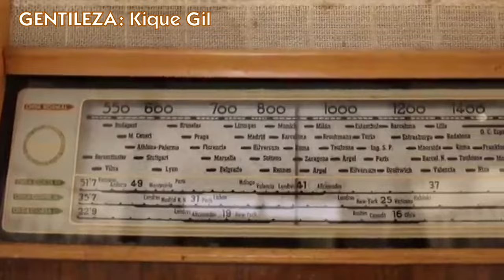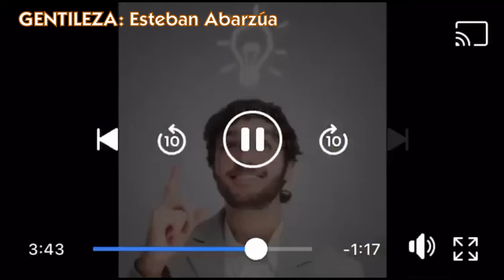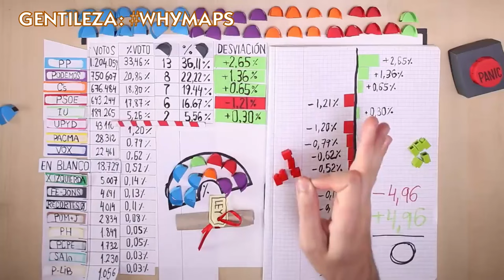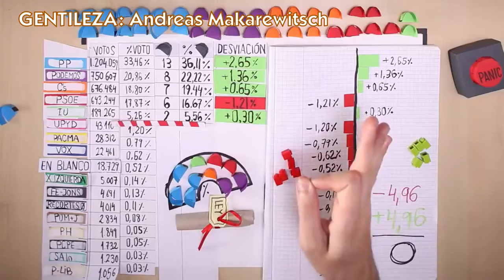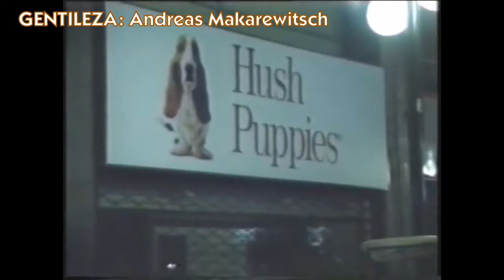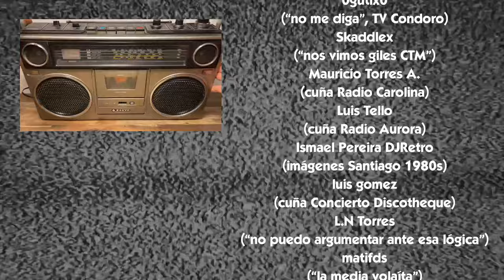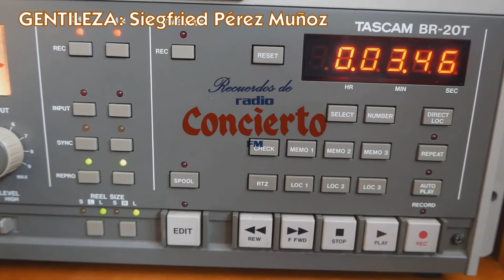Anecdotario No Tan Secreto #57 - Historia del Grupo Radial de Julián García-Reyes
Desde que en 2022 se conmemoraron 100 años de existencia de la radiodifusión en Chile, se ha decidido en este canal rendir un sencillo pero a la vez emotivo homenaje, abordando la historia de consorcios o conglomerados radiales que en antaño fueron protagonistas del desarrollo de este entrañable medio y que hoy en día sólo viven en la memoria auditiva de los más nostálgicos radiofónicos. Luego de haber hablado del Consorcio Radial de Chile (CRC) y posteriormente del Grupo Radial UDB, en esta ocasión el conjunto de emisoras a reseñar es el que elaboró progresivamente el recordadísimo comunicador Julián García-Reyes Anguita. Si el video es de vuestro agrado, les invitamos a dejar su pulento like acompañado de su magnificiente suscripción con click a la campanita y todo!! Agradecemos de antemano a todos los propietarios del material audiovisual utilizado para la confección de este video, otorgando el respectivo crédito tanto en el transcurso como al final de éste.

PARTES DEL VIDEO:
00:00 Introducción
01:30 Parte 1: Antesala y Los Inicios
07:01 Parte 2: Sumando Elementos
12:07 Recomendados... DE PANA!!
15:12 Parte 3: Cambios En Los 90's
18:59 Parte 4: El Fin del Grupo Radial
25:51 Palabras finales
26:57 Creditos de agradecimiento
28:12 Post-Capitulo para que no falte la paz